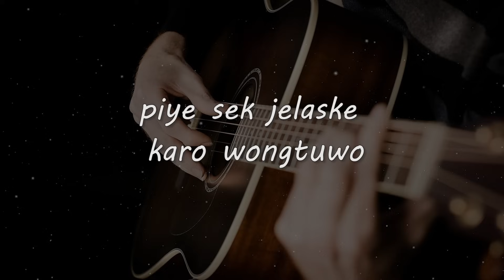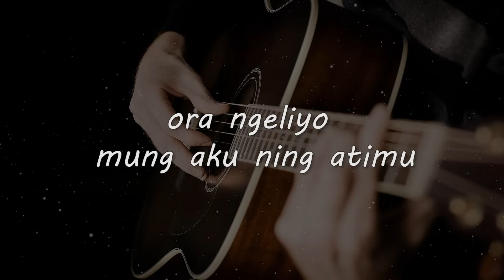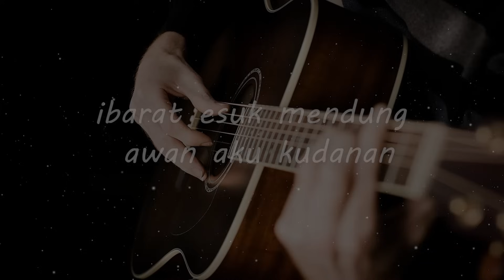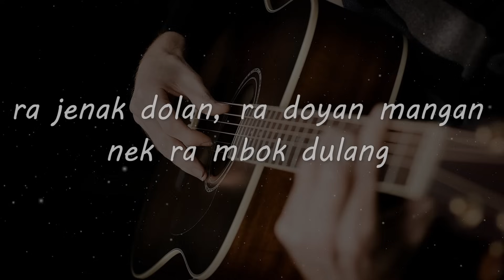PINGAL // NGATMOMBILUNG // KARAOKE GITAR AKUSTIK NADA CEWE ( FEMALE )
Matursuwun.